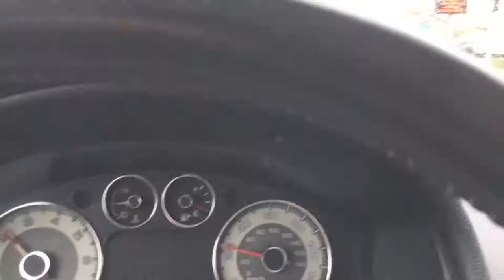Caught on video!!! Cigarette Butt Littering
Driver litters, throws cigarette butt out the window. Black Buick LaCrosse (GCN-8838). Do smokers realize this is Littering?